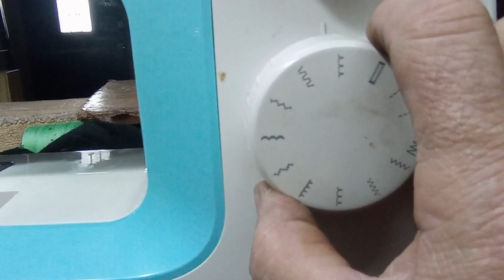panavox 11c la ponemos a funcionar y le vemos su funcionamiento